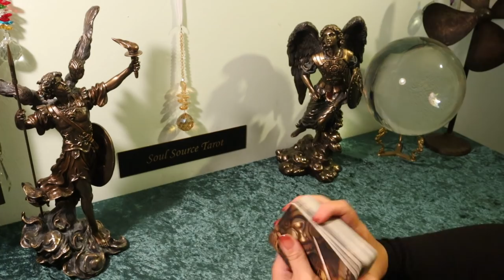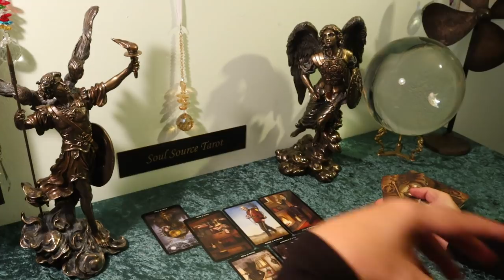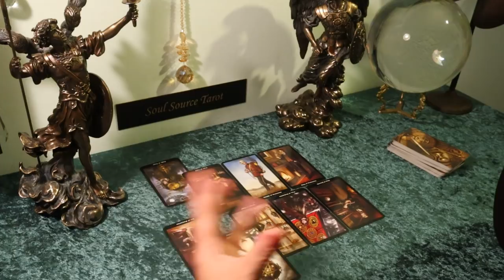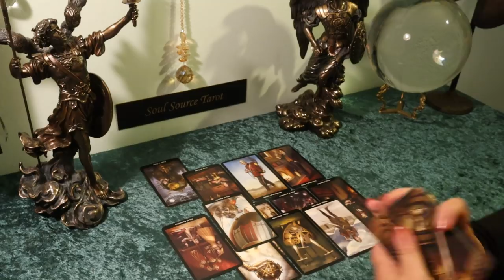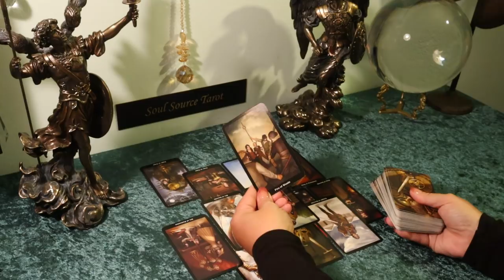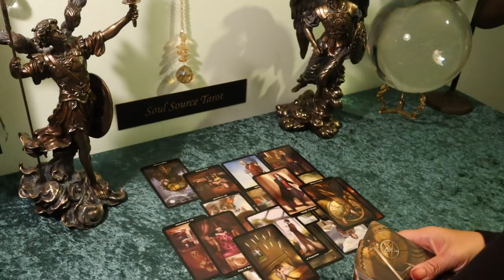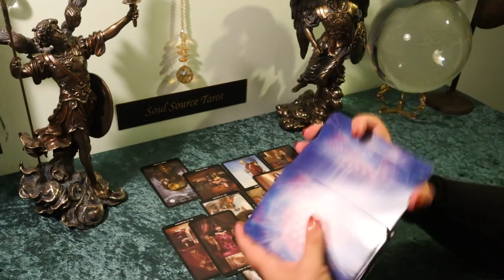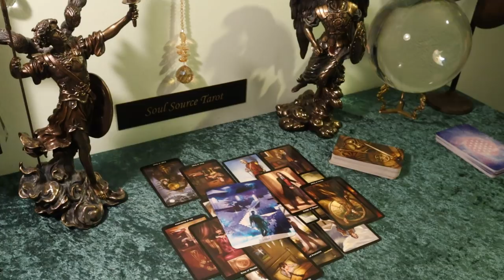Sagittarius....Time to Take Serious Action....Right Now...